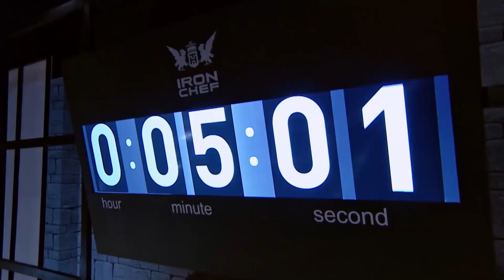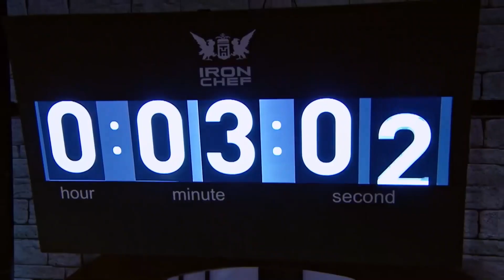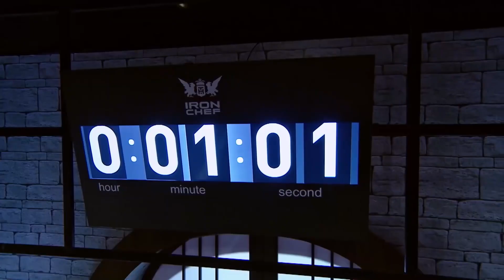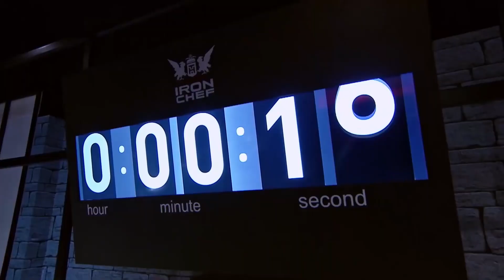[Hilight] ช่วงสุดท้ายของการแข่งขันเพื่อยกระดับอาหารแบบดั้งเดิมให้เป็นเมนูสุดสร้างสรรค์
เชฟกระทะเหล็ก ประเทศไทย Iron Chef Thailand
ออกอากาศ : ช่อง 7HD กด 35
วัน : เสาร์